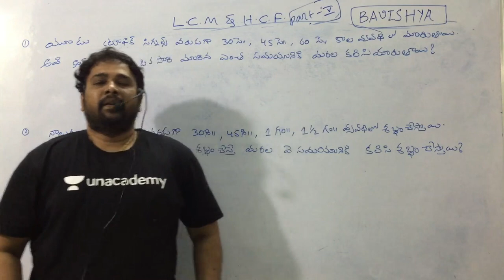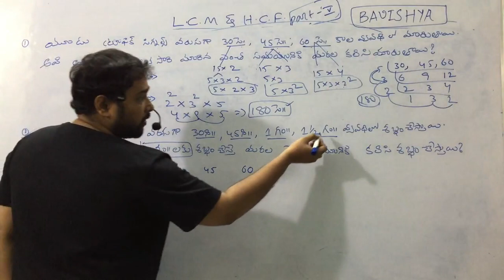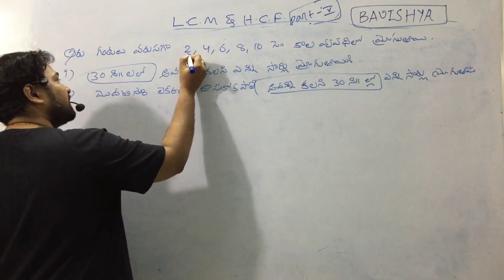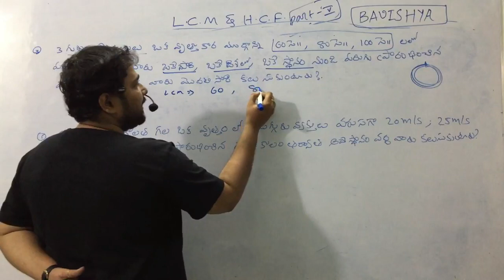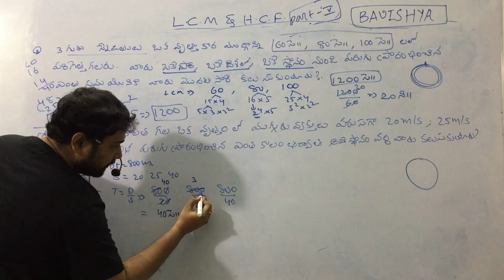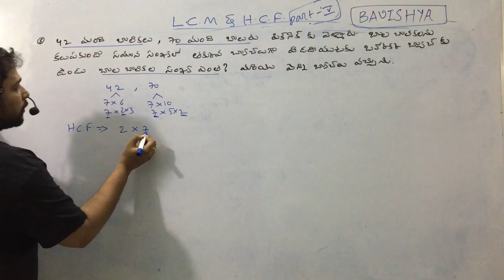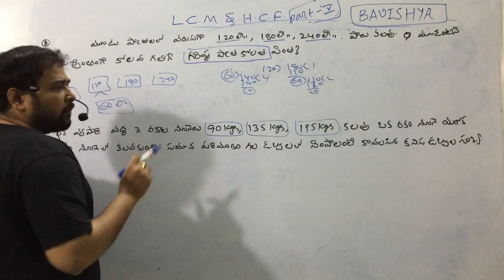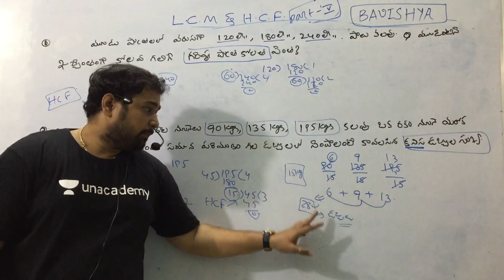LCM & HCF PART-V (తెలుగు లో) క.సా.గు మరియు గ.సా.బా by Bavishya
◆  Reasoning
◆  Reasoning Classes